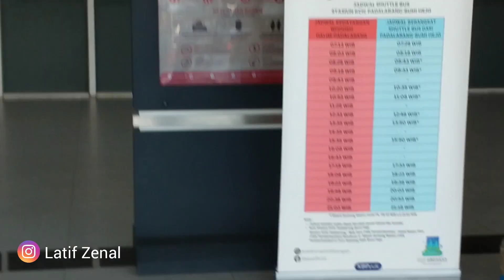Jelang Libur Panjang Seperti ini Suasana Penumpang Kereta Cepat Whoosh di Padalarang Bandung Barat